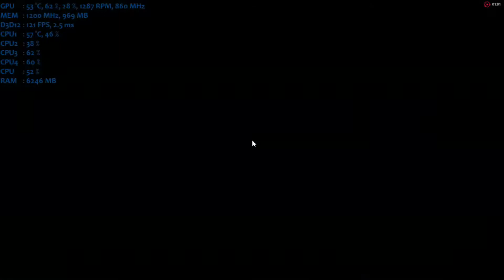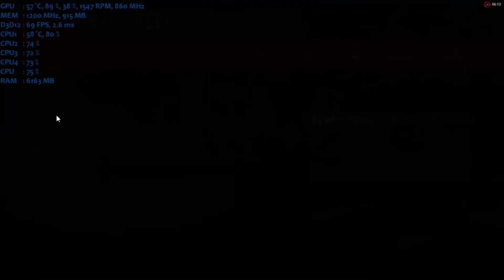Sniper Elite 4 |AMD Athlon II X4 640|AMD Radeon HD 7850 1GB dx 12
Sniper Elite 4 |AMD Athlon II X4 640|AMD Radeon HD 7850 1GB
Recording:Radeon Software Crimson ReLive Edition
RIVA TUNER+MSI Afterburner
PC Specifications
CPU:AMD Athlon II x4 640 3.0 GHz
Memory: 8GB DDR2
Motherboard: Gigabyte GA-MA69GM-S2H
GPU:Sapphire Radeon Dual-X HD7850 1G D5
HDD: Seagate Barracuda 1TB SATA-III
OS:Windows 10 PRO 64 Bit